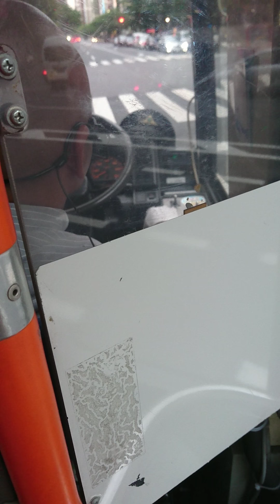都営バス、日野レインボー、運転風景、前面展望